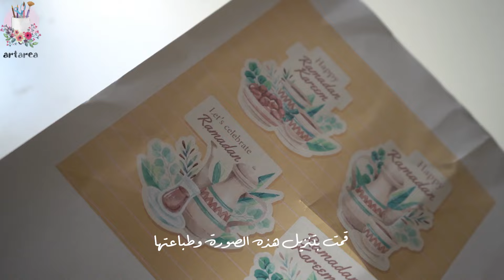فكرة لزينة رمضان على السريع ✨✨